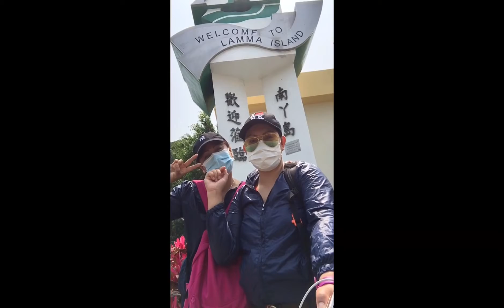Lamma Island Elsa CAJES Tour Channel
Lamma Hiking Place Elsa Cajes Tour Channel